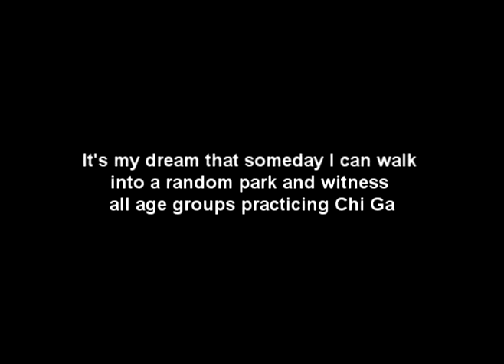Chi Ga trailer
DVD will be available on 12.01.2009 to the patients.